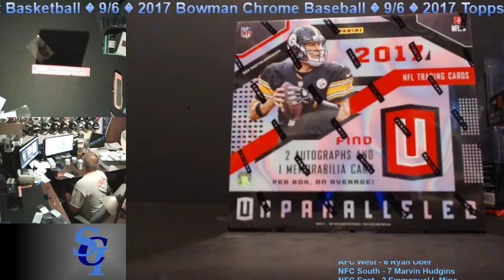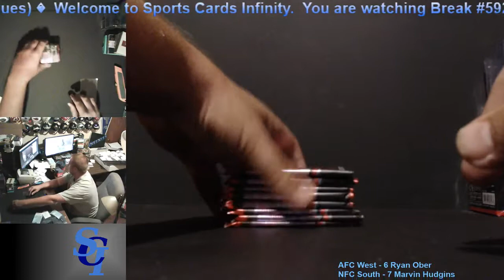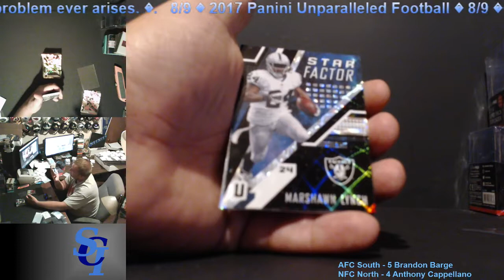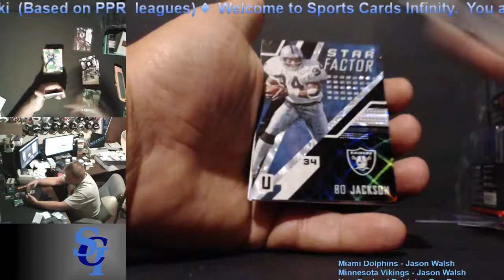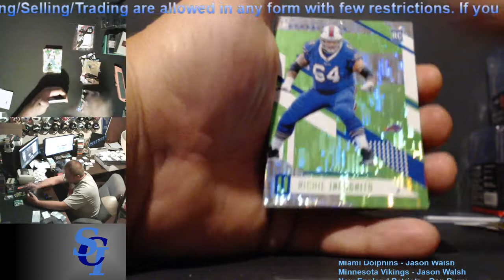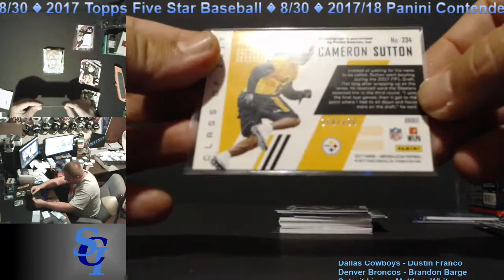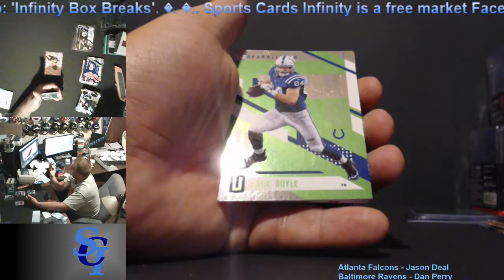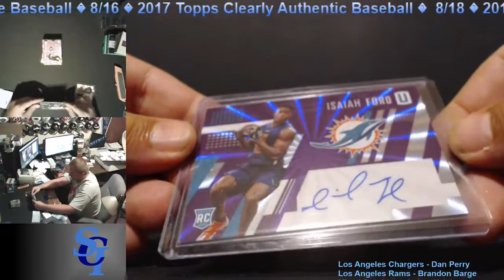Football Box Break #592 - 2017 Panini Unparalleled Football